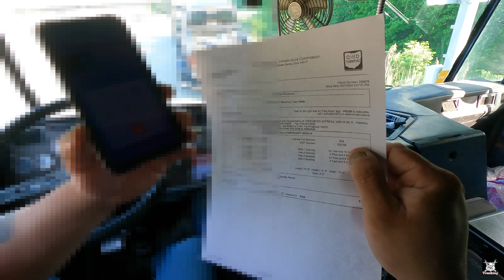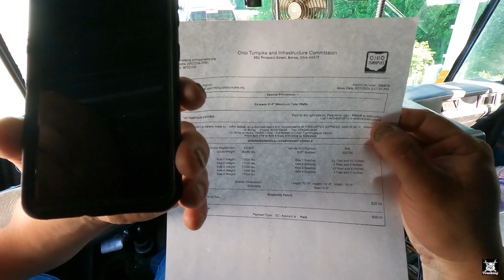NJ Tractor Gets To Wisconsin. We Go Riding!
I deliver the NJ Tractor.  Oh, we take the RZRs for a rip too!

I Shut My Shop Down To Load A Truck To Denver.  Chris Goes For The Ride!

Wide & Overweight Fire Truck.   Load It.  Chain It.  Haul It,  With An Old Classic Cabover Peterbilt